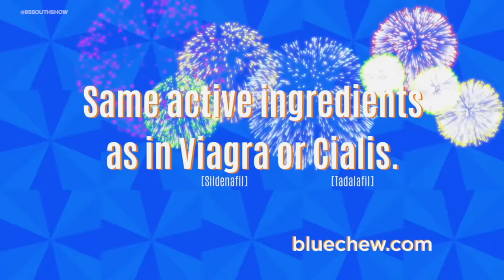Second Hand Smoke Comedy Special w/ DC Young Fly,Karlous Miller and Chico Bean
In this hilarious episode, DC Young Fly, Karlous Miller and Chico Bean roast everybody in Shreveport, Louisiana. Plenty women try to get their hands on Lous this episode, and the one with the nicotine patch set it all off! Its a live comedy special from the vault!